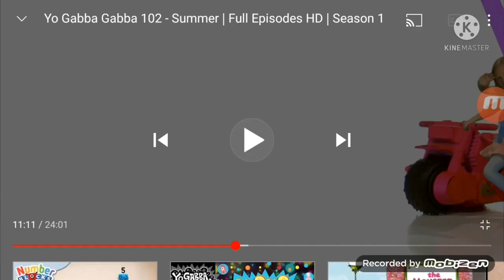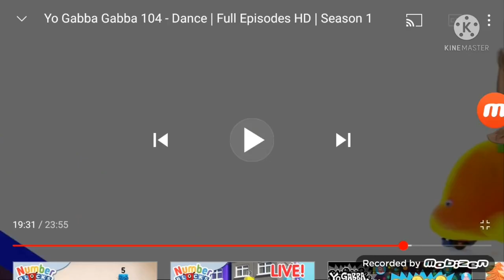Yo Gabba Gabba! Kids riding on toys. Season 1.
Channel credits:

its bravennnn.